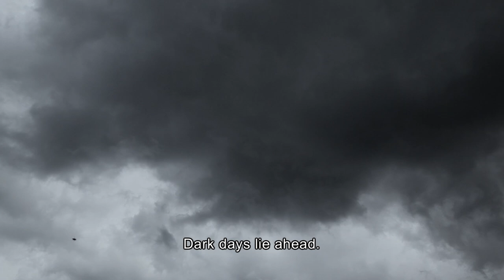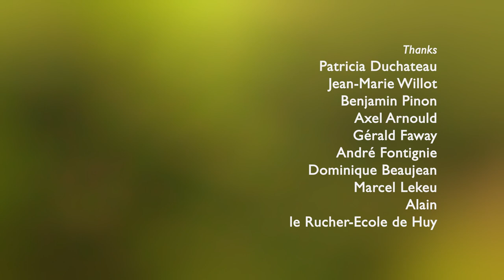Best of KindnessMatters: Passion Gold Fire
This film has been made by Sebastien Pins, a renowned filmmaker committed to the preservation of nature through his photography and videography. He is passionate about the breeding of bees and strongly convinced that his images and videos could save the fate of an apiary in his city and others globally. 80% of the world depend on the insects' activities for pollination and bees are considered to be the best pollinators. Attacks from the parasitic mites upsets the life cycle of the bees and affects their colonies. Through his film ‘A Passion of Gold and Fire’, he highlights the difficulties faced by apiaries in his city, Huy, and how Mr. Fontignie, head of the Apiary School has managed to revive the beebreeding tradition among the youth of the city. The film has been nominated more than 185 times and received more than 32 awards till date.
Copyright: All rights to the film are owned fully by Sebastien Pins.